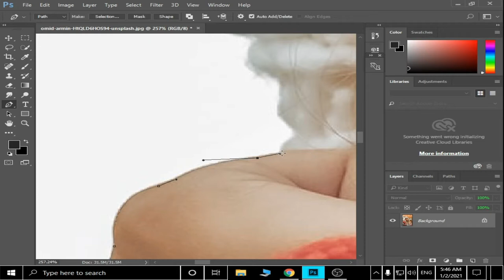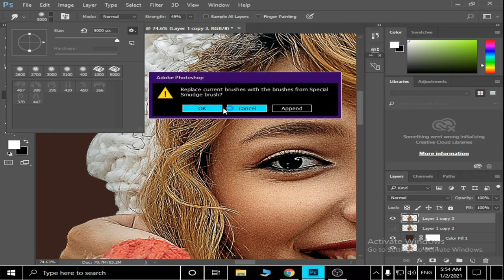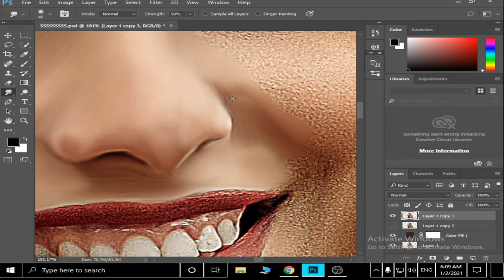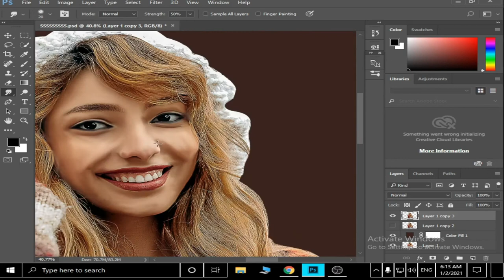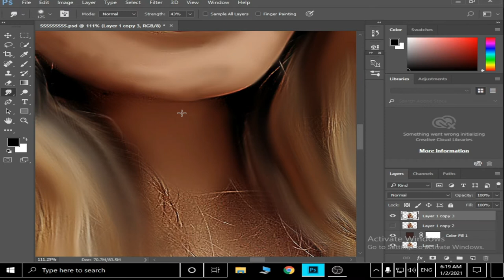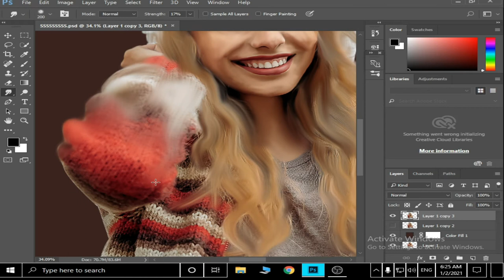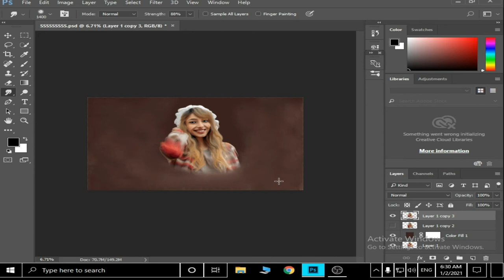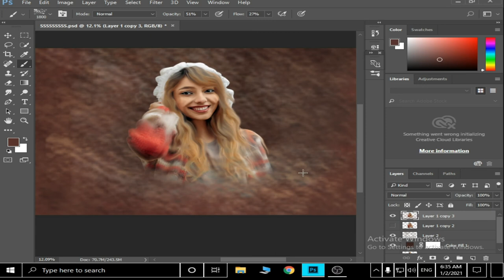IMPROVE YOUR SMUDGE PAINTING\DIGITAL PAINTING\#28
Assalam o alikum  i wanna HOW TO MAKE DIGITAL PAINTING EASILY
i am mirza rehman baig from pakistan

DIGITAL PAINTING TIPS\SMUDGE PAINTING\#26

CRAZY TRICKS TO CREAT DIGITAL PORTRAIT\SIMPLE TIPS